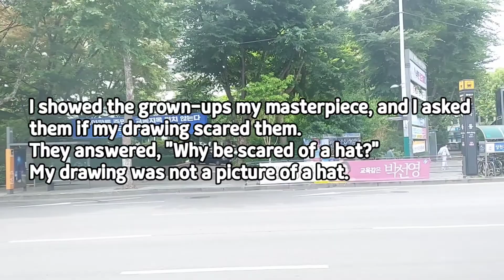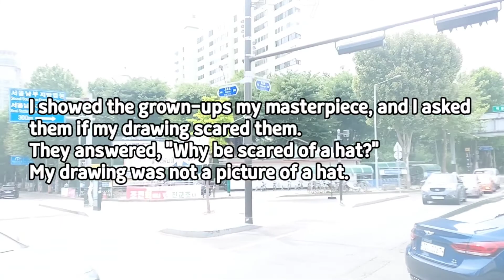어린 왕자 (3) by 생텍쥐페리 / The Little Prince / 星の王子さま / 나는 내가 그린 멋진 작품을 어른들에게 보여 주며..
나는 영어와 일본어 읽기 연습을 합니다.
I practice reading English and Japanese.

grown-up
어른
masterpiece
걸작
scared
무서운
constrictor
먹이를 감아죽이는 뱀, 괄약근
digest
소화하다
explanation
설명

나는 내가 그린 멋진 작품을 어른들에게 보여 주며 그림이 너무 무섭지 않으냐고 물었다.
어른들은 되물었다.
"모자가 뭐가 무섭다는 거니?"
나는 모자를 그린 것이 아니었다.

그것은 코끼리를 통째로 삼키고 나서 소화하는 보아뱀의 모습이었다.
나는 어른들이 알아볼 수 있도록 보아뱀의 배 속을 그려야 했다.
어른들에게는 언제나 자세히 설명해 주어야 한다.
나의 그림 제2호는 바로 이랬다.

(naneun naega geulin meosjin jagpum-eul eoleundeul-ege boyeo jumyeo geulim-i neomu museobji anh-eunyago mul-eossda.
eoleundeul-eun doemul-eossda.
"mojaga mwoga museobdaneun geoni?"
naneun mojaleul geulin geos-i anieossda.

geugeos-eun kokkilileul tongjjaelo samkigo naseo sohwahaneun boabaem-ui moseub-ieossda.
naneun eoleundeul-i al-abol su issdolog boabaem-ui bae sog-eul geulyeoya haessda.
eoleundeul-egeneun eonjena jasehi seolmyeonghae jueoya handa.
naui geulim je2honeun balo ilaessda.)

한글(Hangul)
ㄱ(g.k). ㄲ(kk)
ㄴ(n)
ㄷ(d.t). ㄸ(tt)
ㄹ(r.l)
ㅁ(m)
ㅂ(b.p). ㅃ(pp)
ㅅ(s). ㅆ(ss)
ㅇ(ng)
ㅈ(j). ㅉ(jj)
ㅊ(ch)
ㅋ(k)
ㅍ(p)
ㅌ(t)
ㅎ(h)
ㅏ(a). ㅐ(ae)
ㅑ(ya).ㅒ(yae)
ㅓ(eo).ㅔ(e)
ㅕ(yeo).ㅖ(ye)
 ㅗ(o). ㅘ(wa). ㅙ(wae). ㅚ(oe)
 ㅛ(yo)
 ㅜ(u). ㅝ(wo). ㅞ(we). ㅟ(wi)
 ㅠ(yu)
 ㅡ(eu). ㅢ(ui)
ㅣ(i)